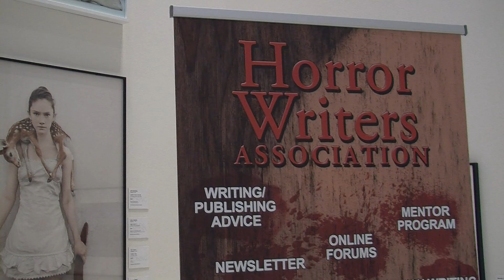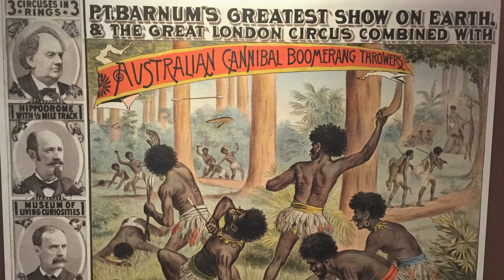Horrible Imaginings Film Festival 2016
KPBS arts reporter Beth Accomando interviewed Miguel Rodriguez about his film festival Horrible Imaginings.